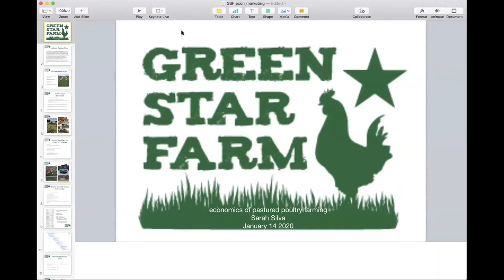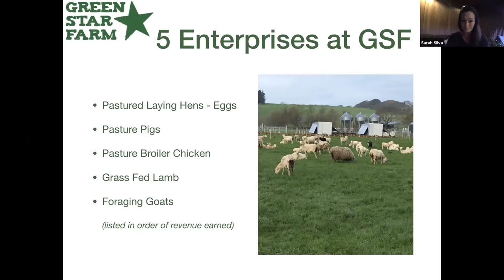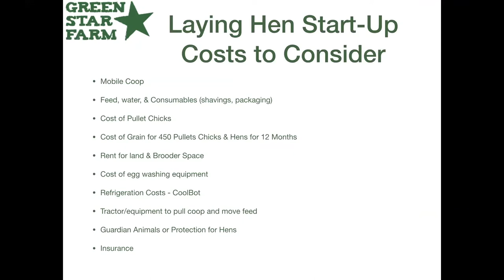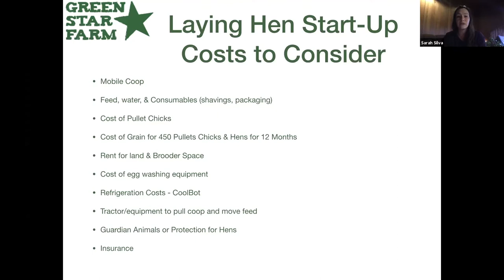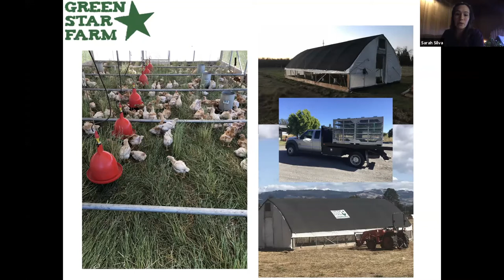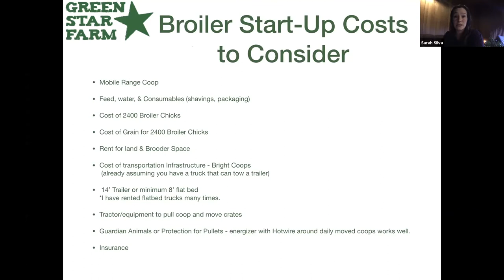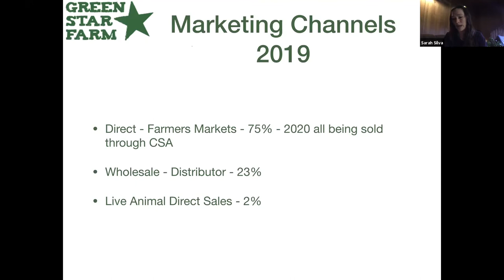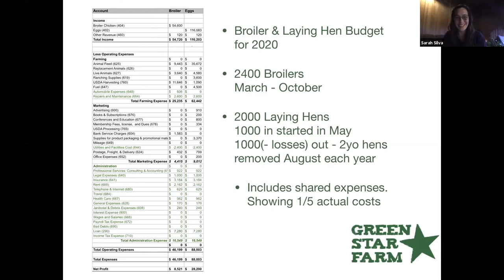Economics and Marketing Panel - Farmer Speakers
1/14/2020 BFRDP Workshop

Sarah Silva (Green Star Farm) and Ross Schoop (St. John Family Farms) introduce their farms and discuss economic and marketing strategies.